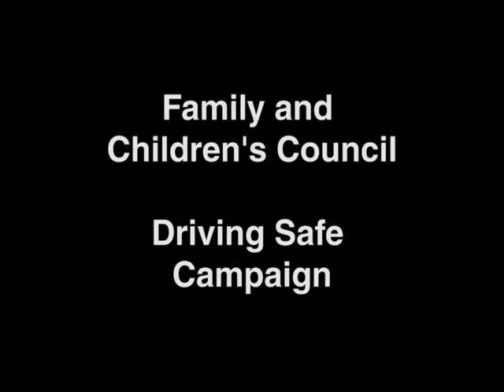Driving Safe Campaign